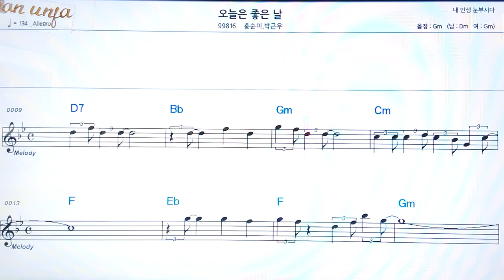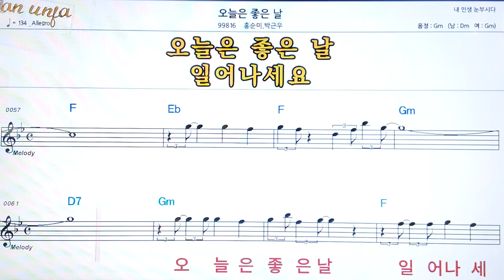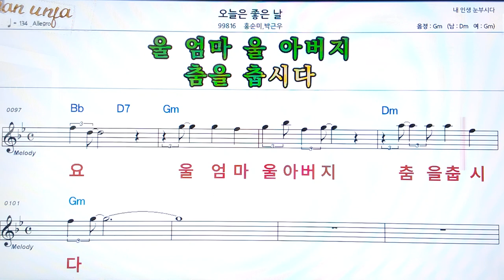오늘은 좋은 날/박근무*홍순미👍악보, 코드,가사,Karaoke*가라오케 반주